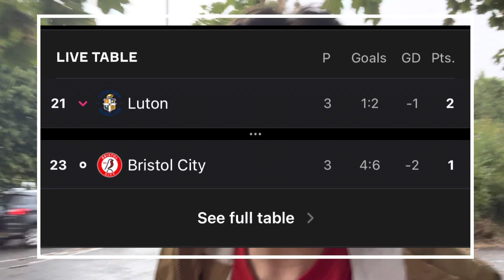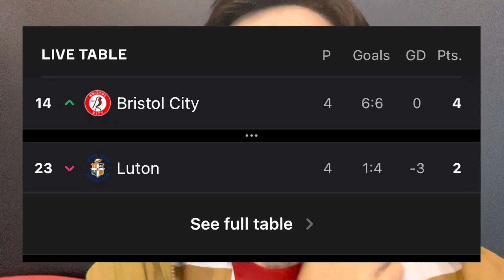FIGHTS BREAK OUT AS BRISTOL CITY DOMINATE! || Bristol City 2-0 Luton Town Matchday Vlog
Fights, goals, wonder saves, tiki taka…. What more can you ask for in a game of championship football.

It was by far the best football I’ve ever seen Bristol city play and was a thoroughly enjoyable night at Ashton gate. It tops off an action packed 10 days which has seen us travel for 5 vlogs. Seeing 23 goals in the process and a boatload of action to go with it.

As you guys know, I have started my own football blog. It will be a lot of hard work but hopefully worth it in the long run. My latest blog post being around Thomas Tuchel. An insight to how his tactics work and why his chelsea career has been so successful. Especially against the big sides.